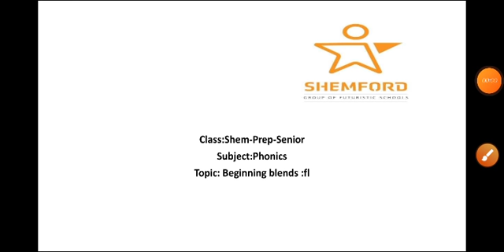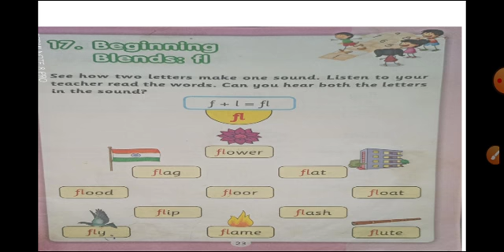Phonics Beginning blends Fl | Pre-Primary| kindergarten| pre school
best school in Kupwara

Shemford Futuristic School Kupwara-CBSE

best play school in Kupwara
best pre school in Kupwara
best CBSE school in Kupwara